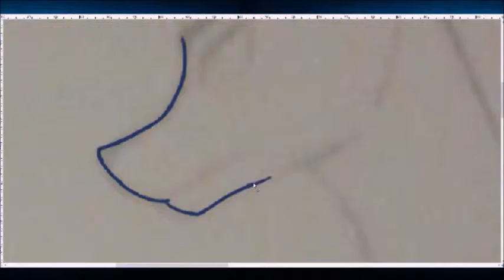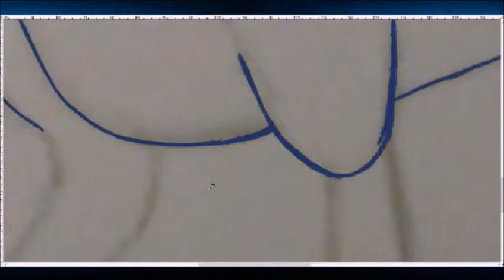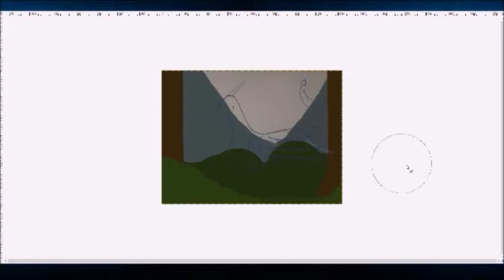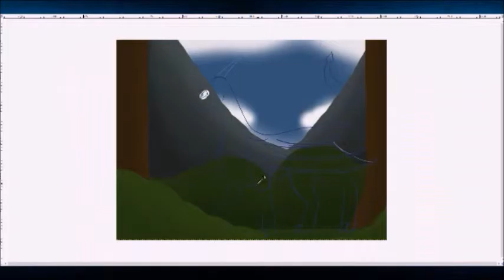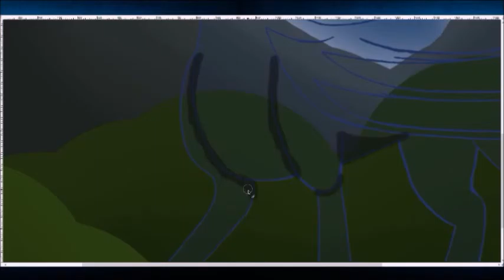Sika Exploring The Moutains | OC Commission Speedpaint | Tiviyl's Speedpaints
I am not used to doing colored art or even dragons at that but this is a lot of fun~!

Gaming, Ponys, Furrys, and art what else could ya ever want? :3

Channel Content creators:

Tiviyl Scratch - The foxy gamer and artist

Tavi the Cellist - The trolly gryphon

Eragon - The dragon with a majestic beard

Slothy - The tea sipping Furry

Special thanks to our helpers below:

Jade Bloodrayne

Hithead

GodzillaGaming

DDavy

The Neclear Brony

Crusader!